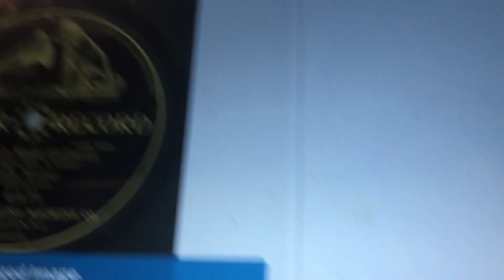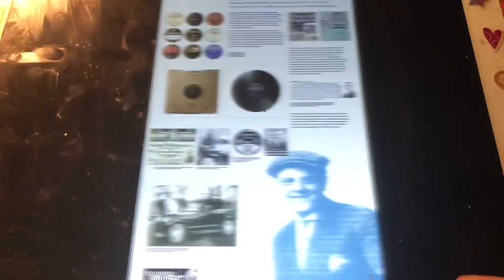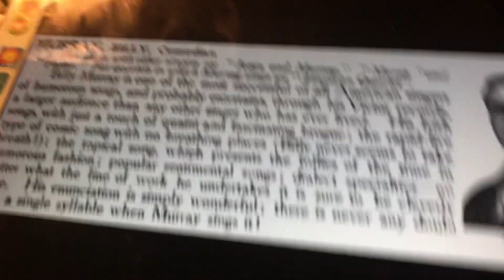My Irish maid Billy Murray 1905